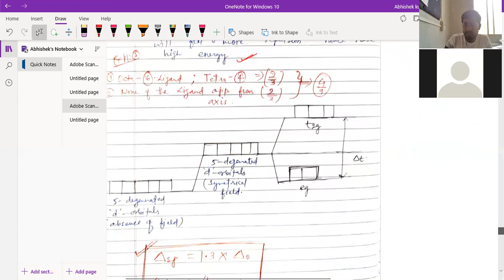Coordination Compound II Part - 13 II A3